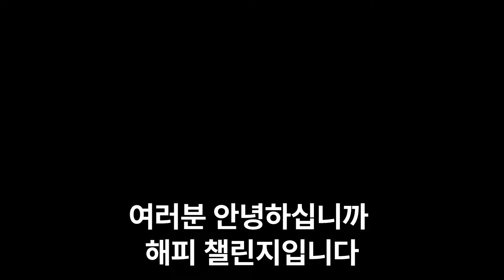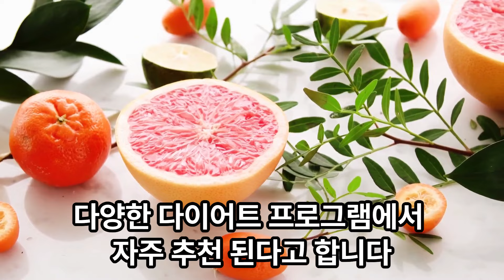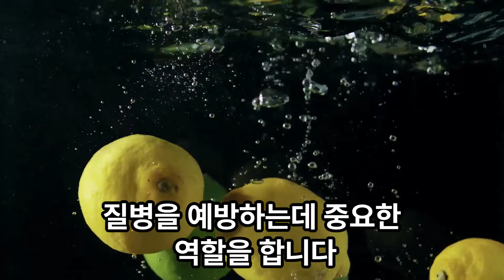레몬 한 잔으로 건강지키기!! 놀라운 레몬의 효능!! 이제부터 레몬을 챙기세요!!